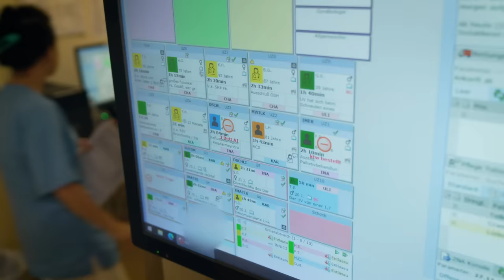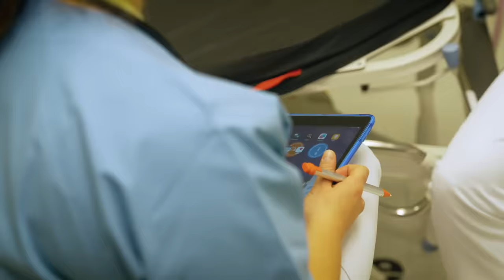Stress im Krankenhaus: Physician Assistant in der Notaufnahme! alpha Uni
Aike arbeitet seit 2021 als Physician Assistant in der Notaufnahme des Klinikum Leer.  Zuvor hat er eine Ausbildung zum Rettungsassistent gemacht, sein Staatsexamen zum Notfallsanitäter absolviert und Physician Assistance an der EUFH Rheine studiert. Neben seiner Tätigkeit als PA ist Aike noch im Vorstand der "Deutschen Gesellschaft für Physician Assistants" und bemüht sich um mehr Aufklärung über das Berufsbild des Physician Assistants.

Als Arztassistent unterstützt und entlastet Aike die Ärzte und Ärztinnen, damit sich diese auf ihre Kernaufgaben konzentrieren können. alpha Uni begleitet ihn auf einer stressigen Schicht in der Notaufnahme!

Kapitel - Stress im Krankenhaus: Physician Assistant in der Notaufnahme!
00:00 Aike ist Physician Assistant in der Notaufnahme
00:42 Schichtbeginn in der Notaufnahme
01:18 Erste Patientin des Tages: Ein 12-jähriges Kind
03:38 Aikes Motivation und sein Werdegang
04:20 „Von der Leiter gefallen!“ – Wie geht’s dem Patienten?
05:28 Rückblick zu seiner Zeit als Notfallsanitäter
06:36 Röntgen und Ultraschall
08:19 Feedbackgespräch mit der Oberärztin
10:10 Mittagspause: Erholung Fehlanzeige?
10:41 Alle Zimmer belegt: Stress!
11:21 Patient mit Schnittwunde
12:05 Darum hat Aike PA studiert
12:57 Die Wunde muss genäht werden!

Autorin: Iris Rietdorf
Kamera: Matze Hlous
Schnitt: Jasmin Domochali
CVD: Friederike Kühn
Channelmanagement: Marinus Zängerl
Redaktion: Corinna Benning